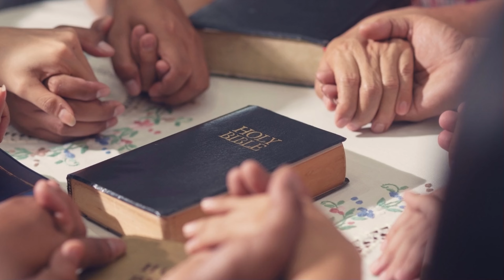బైబిల్ రోజు చదివితే..? || Telugu Christian Short Message || Calvary Church Vijayawada | Mrs Deevena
Our Account Details:
Pastor Yesupadam
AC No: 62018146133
Branch : Machavaram
IFS Code: SBIN0020343

Pastor Yesupadam